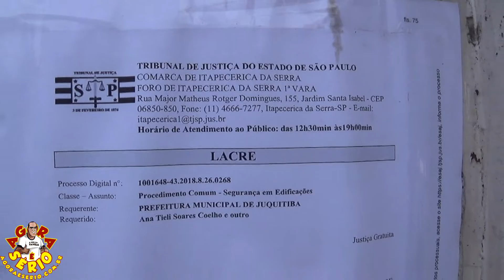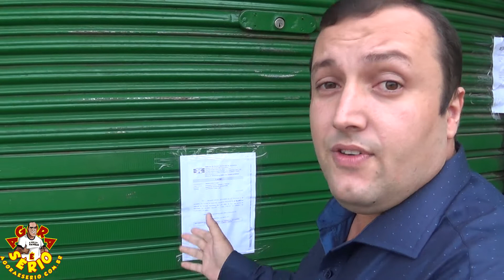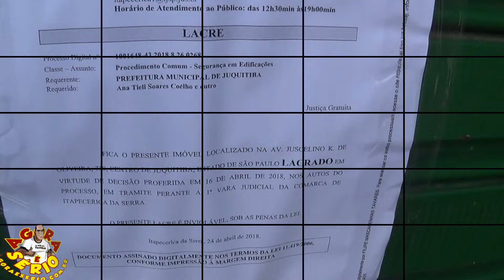VEREADOR JÚLIO PORTUGUÊS X PREFEITO AYRES SCORSATTO ADEGA DO PORTUGUÊS